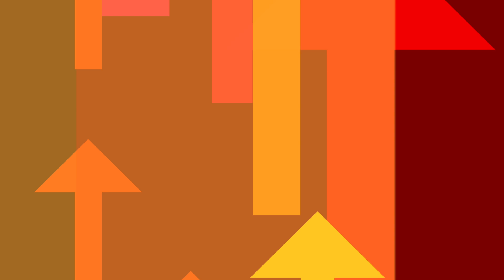Up arrows - simple HD animated background #13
Use it free at any of your projects.